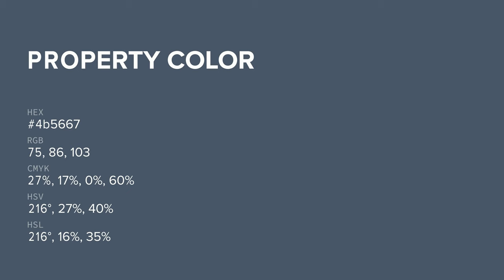Property color 4b5667 hex color - Blue color - Warm color 4b5667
What color is Property ? 4b5667 hex color - Blue color - Warm color 4b5667

Hex 4b5667 Color Code is also known as Property color.